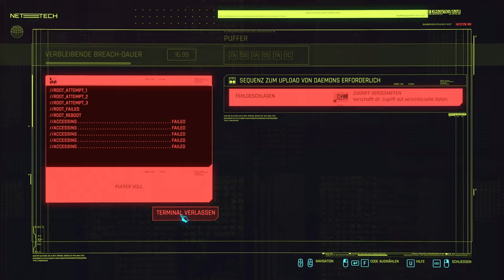Cyberpunk 2077 🤖 93: Das NCPD übernimmt meinen Auftrag